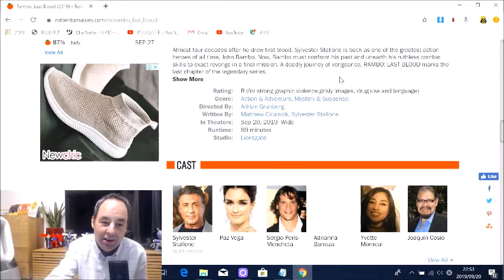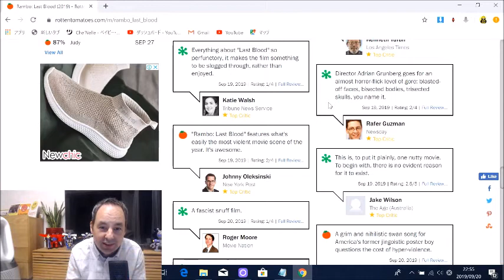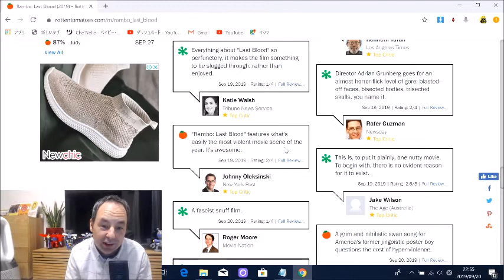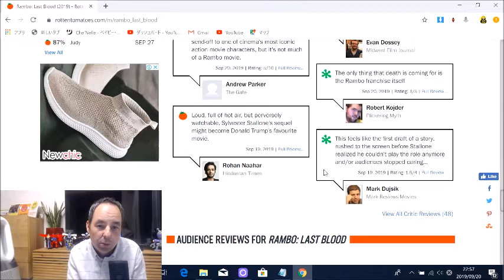Rambo 5 Last Blood! Critics Hate! Audiences Love It!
@Dataracer117 on Twitter for great updated Entertainment info!